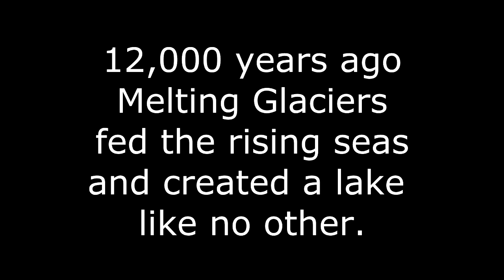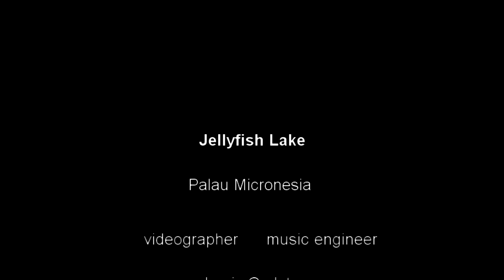Jellyfish Lake Palau Micronesia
This was an amazing experience. Nature at her finest - adaptation. 12,000 years ago melting glaciers fed rising seas and created a lake like no other.
The few creatures that trickled in with the sea quietly evolved.
The one that dominated gave the lake its name
Jellyfish lake